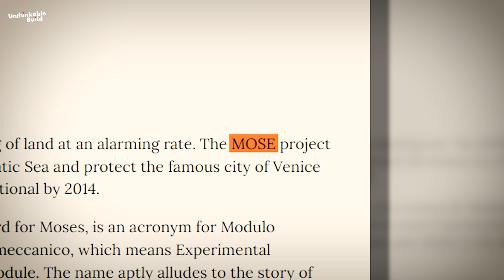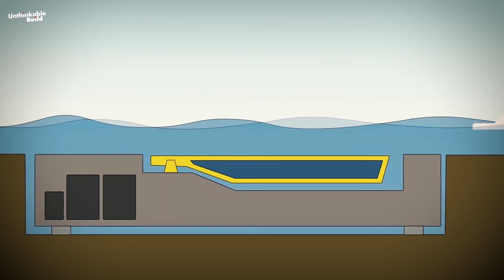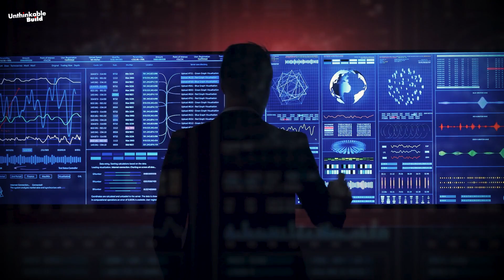Venice Is Sinking: Why a $7 Billion Project Failed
Venice, the historic city of canals, is facing its greatest threat yet, rising sea levels and devastating floods. In this video, we explore why Venice is sinking and uncover the truth behind the $7 billion MOSE floodgate project that was designed to save the city. From centuries of engineering struggles to modern climate challenges, discover how glass walls, flood barriers, and billion-dollar solutions are failing to protect St. Mark’s Basilica and Venice’s iconic landmarks. Will this world-famous city survive the 21st century, or is Venice destined to disappear beneath the waves? Watch to find out.